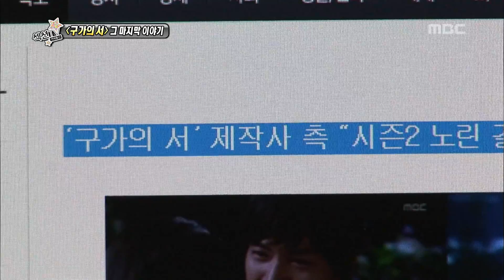Section TV, Choi Jin-hyuk Interview #10, 최진혁 인터뷰 201306030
방송시간  Sun pm 04:15~